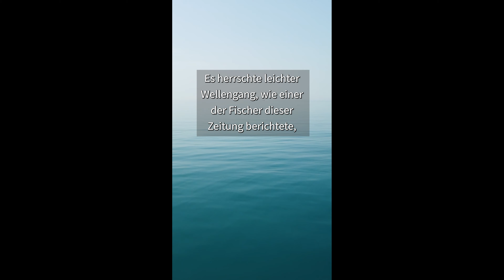Textschnipsel aus meinem neuen Roman «Linien»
Zürichsee-Zeitung vom 15. September 2017
Die Nacht von Donnerstag auf Freitag wird zwei Berufsfischern ein Leben lang in Erinnerung bleiben. Es tagte, als sie damit begannen, die Netze, die sie am Abend zuvor ausgebracht hatten, an Bord zu holen. Es herrschte leichter Wellengang, wie einer der Fischer dieser Zeitung berichtete, als plötzlich etwas im Rhythmus der Dünung an den Bootsrumpf schlug. Der erste Gedanke der beiden war, dass sich ein großer Wels im Netz verfangen hatte. Was sie Sekunden später im Lichtkegel des Suchscheinwerfers zu sehen bekamen, ließ ihnen das Blut in den Adern gefrieren.